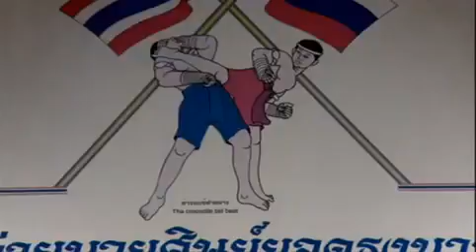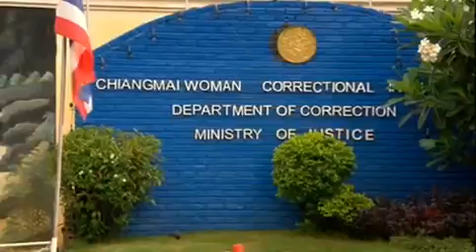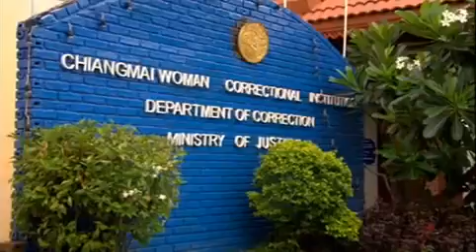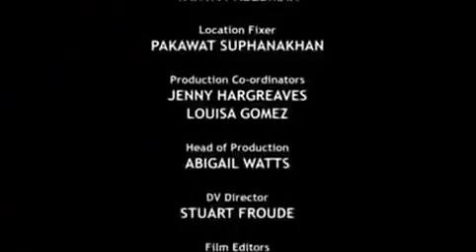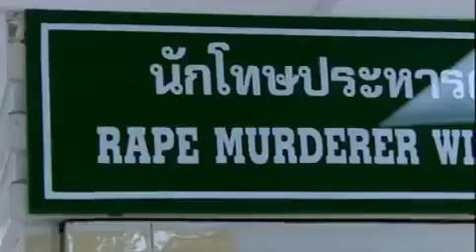An Idiot Abroad S02E03: Dolphin Swim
An Idiot Abroad 2 Episode 3 Best Bits.

Karl travels to the South Pacific to spend a night on a Desert Island but has a few stop overs on the way just for Ricky's amusement.

An Idiot Abroad 2 Episode 3 Best Bits. From s02e02. An Idiot Abroad 2 Episode 3 Best Bits. Karl sets off to Alaska to go on a whale-watching cruise. Before heading out to sea, he journeys.